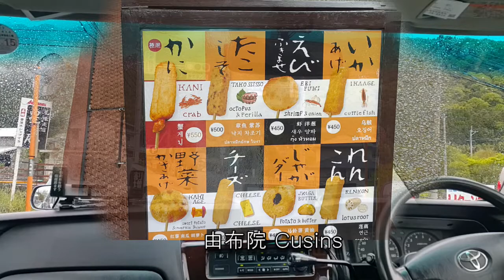택시안의 유후인 여행, 아름다운 풍경, 맛집, 물가, 음식 소개, See sighting of beautiful yufuin by Taxi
3번째 유후인 여행 중,  느껴지는 유후인의 아름다운 모습을 택시 안에서 담아 봤어요. IT was 3th time visiting of Yufuyin. Lets enjoy of beautiful of Yufuin